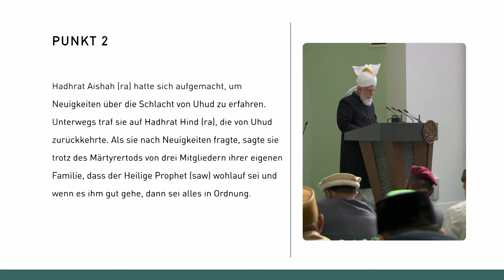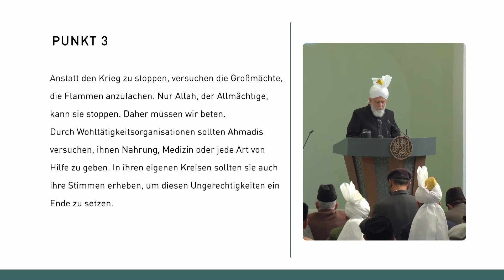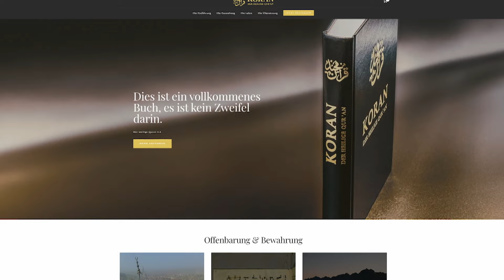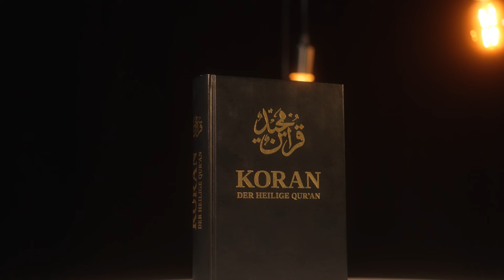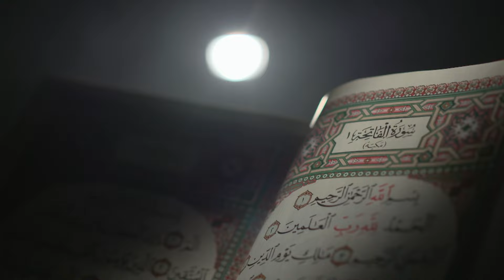MTA Journal: 11.03.2024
Kostenlose und kompetente 24/7 Islam Info-Hotlines:

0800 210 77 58 (deutsch)
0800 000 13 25 (türkisch)

Timecodes
00:00 - MTA Journal Intro
1:23 - 3 Punkte aus der Freitagsansprache
3:45 - Der Heilige Quran
13:10 - National Peace Symposium 2024
15:45 - Exclusive Programme im Monat Ramadhan